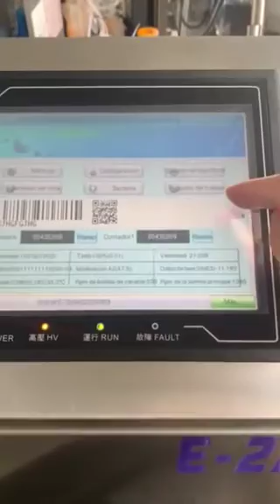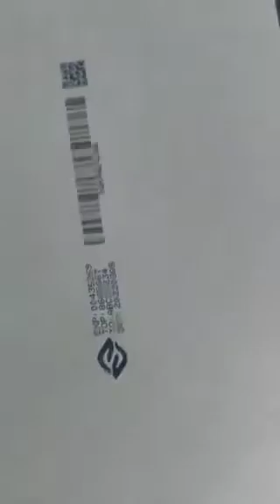Beijing Marcespe Inkjet printer with higher speed 35dots with remote system to supply after service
Beijing Marcespe Machenery Equipment Co.,Ltd , produce CIJ ,LASER PRINTER ,TTO ,TIJ ,DOD, all printers we could supply factory price,welcome to contact whatsapp:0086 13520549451 to know more details Welcome to join to Marcespe distributer group! Our Marcespe cij with higher quality samilar as 1580 models, welcome to leave whatsapp or Email to let us send brochure to you waiting for your joint!